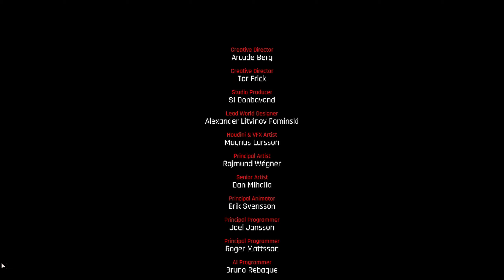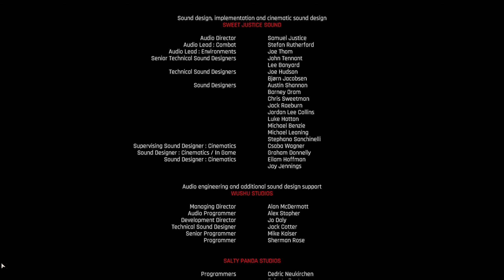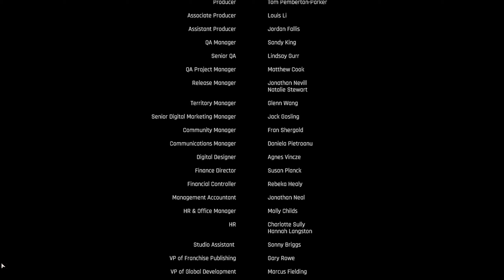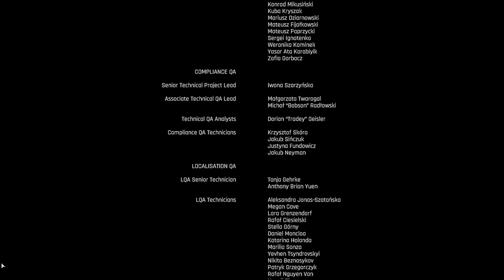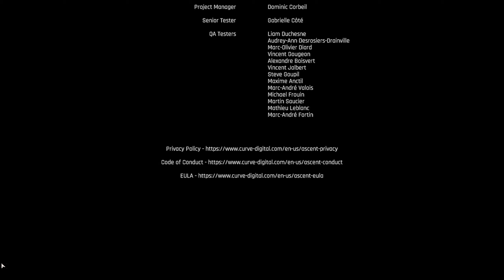#25 The Ascent big ending unhandled exception – No Commentary